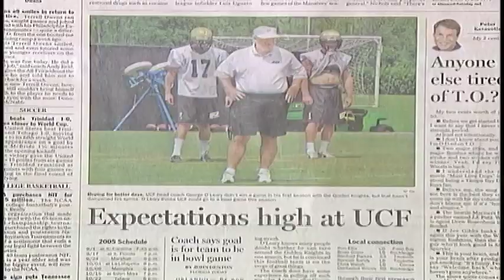American History Begins for UCF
The Knights look ahead to their exciting future in the American Athletic Conference and will work hard to make all of the former Knights proud in their first season in a BCS Conference.